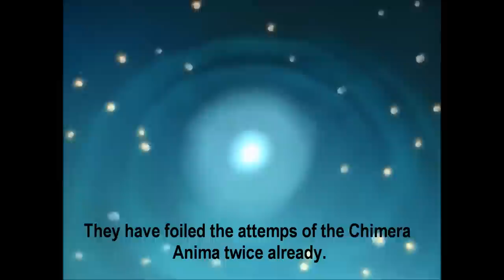Alien Scenes Part 1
This shows all the scenes in which the aliens from Tokyo Mew Mew appear from episodes 3-8. Since this video only goes through episode 8, Quiche (Kisshu, Kish, same person) and Deep Blue are the only aliens to appear. Some of the subtitles weren't easily visible in some places, so the font color was changed to white. When white nor black showed very well, I used gray. Eventually, I will get all scenes through episode 52 out.